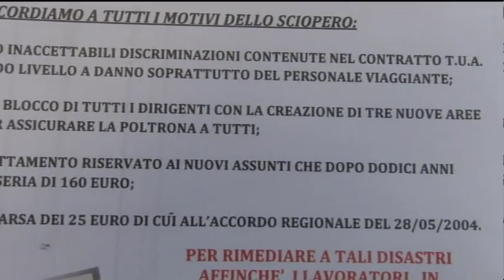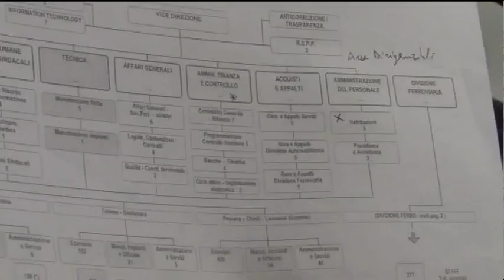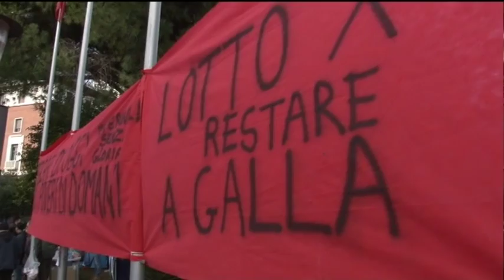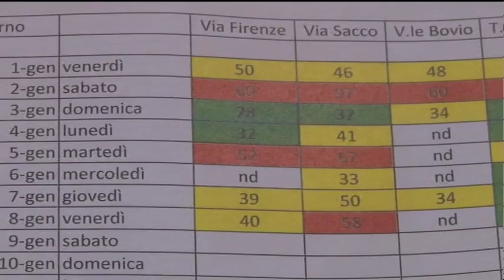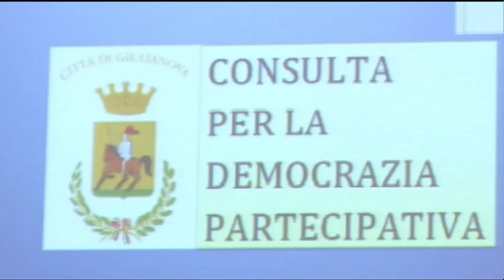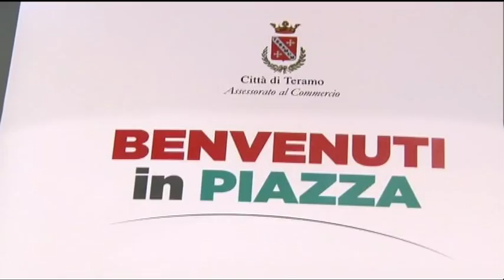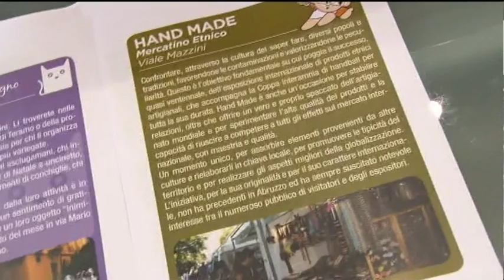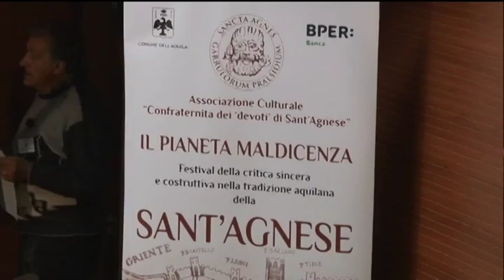TgSei Edizione della notte Sabato 9 gennaio 2016